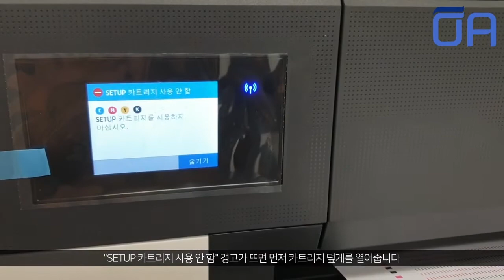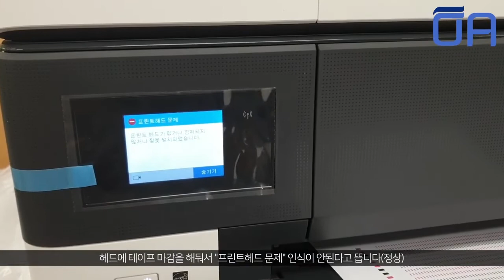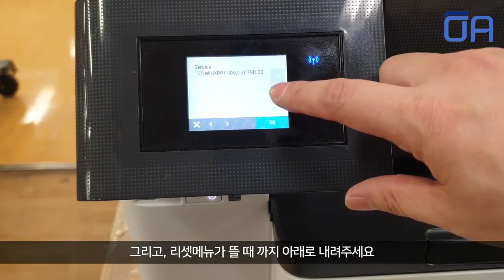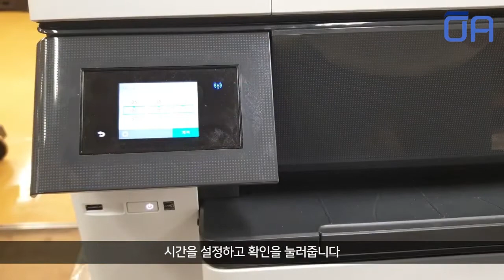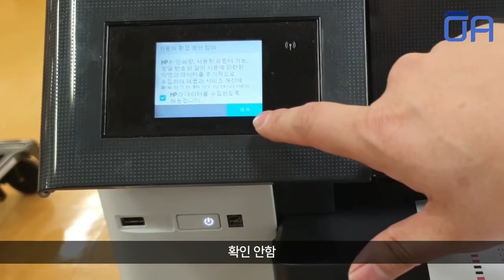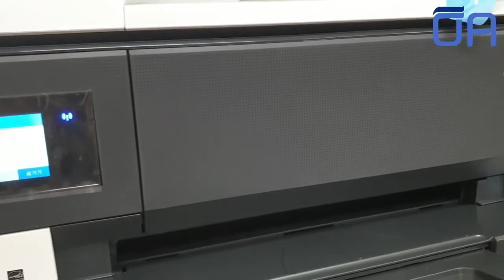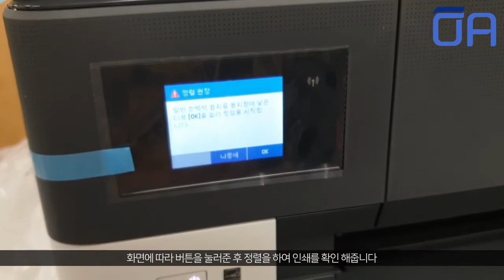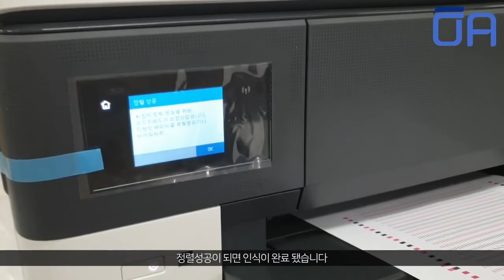[ENG]HP SETUP 카트리지 사용안함 + HP Instant ink 문제해결방법/번들잉크초기화 HP Instantink Problem Solve